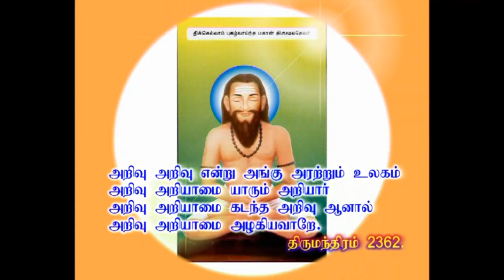அறிவால் என்ன நன்மை?